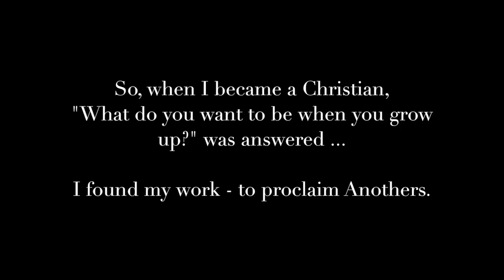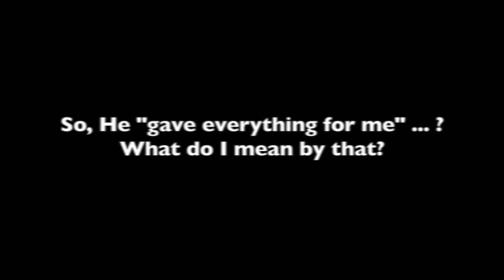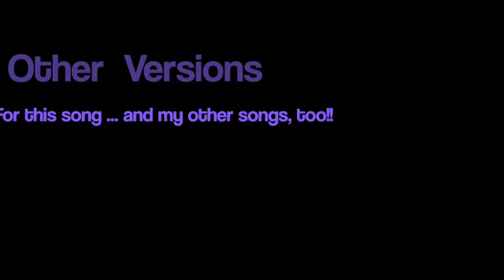"I Found My Work" Commentary & Sermonette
If a person is driven towards accomplishing something, a goal worthy of the effort and sacrifice must be identified. But, ... what if such a person can’t settle on a target? What happens then? I discuss many aspects of the lyrics in this sermonette as they refer to various events in the life of Christ, but the ultimate target of this song is the last line - at least from a personal perspective. And it has made me grateful.

Mental and spiritual adventurers - welcome!